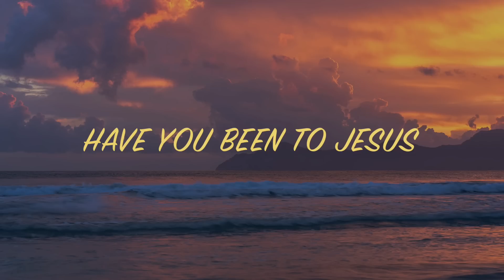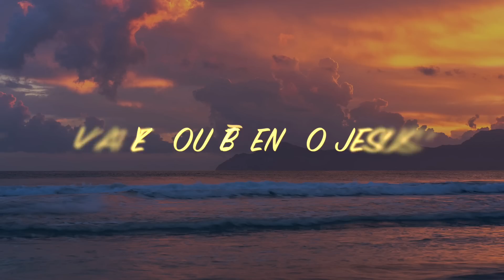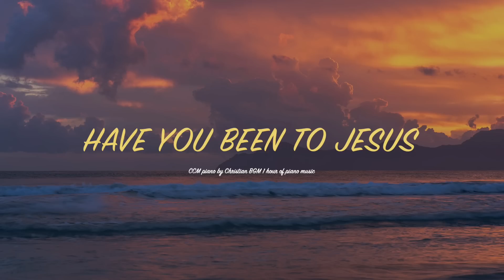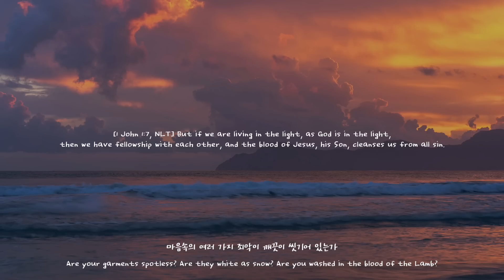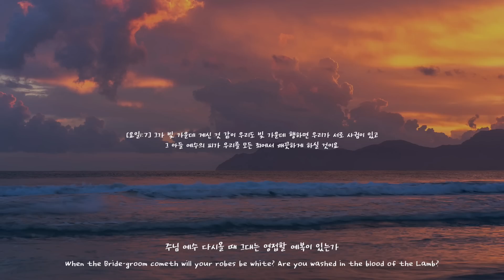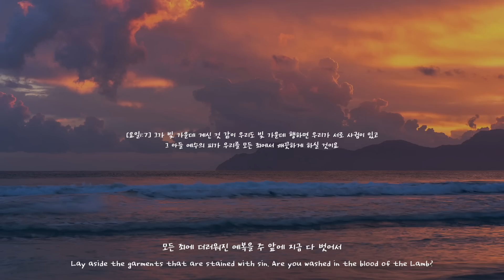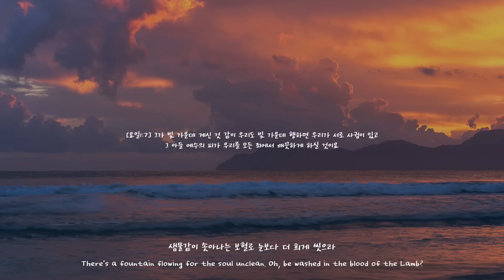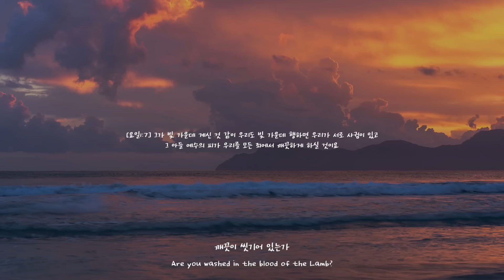[1H] 예수 십자가에 흘린 피로써 / Have You Been to Jesus / 찬송가 피아노 연주 🎹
[1 John 1:7, NLT] But if we are living in the light, as God is in the light, then we have fellowship with each other, and the blood of Jesus, his Son, cleanses us from all sin.

[요일1:7] 그가 빛 가운데 계신 것 같이 우리도 빛 가운데 행하면 우리가 서로 사귐이 있고 그 아들 예수의 피가 우리를 모든 죄에서 깨끗하게 하실 것이요

-예수 십자가에 흘린 피로써

1.예수 십자가에 흘린 피로써 그대는 씻기어 있는가
더러운 죄 희게하는 능력을 그대는 참 의지 하는가
예수의 보혈로 그대는 씻기어 있는가
마음속의 여러 가지 죄악이 깨끗이 씻기어 있는가

2.주 예수와 밤낮으로 늘 함께 그대는 행동을 하는가
아무 때나 어디든지 그대는 십자가 붙들고 있는가

3.주님 예수 다시올 때 그대는 영접할 예복이 있는가
그대 몸은 거룩한 곳 성전에 들어갈 준비가 됐는가

4.모든 죄에 더러워진 예복을 주 앞에 지금 다 벗어서
샘물같이 솟아나는 보혈로 눈보다 더 희게 씻으라